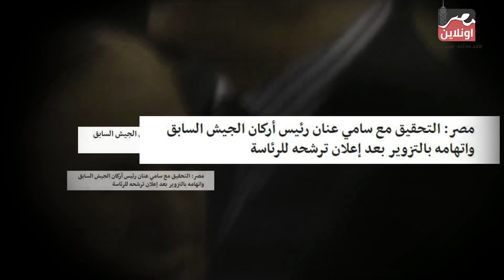بعد سجن سامي عنان 10 سنوات - تعرف على تاريخة مع الجيش والاخوان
للمزيد
فيس بوك :

تحت رعابة
Richard Elhaj Media